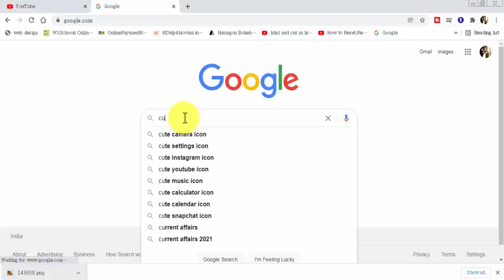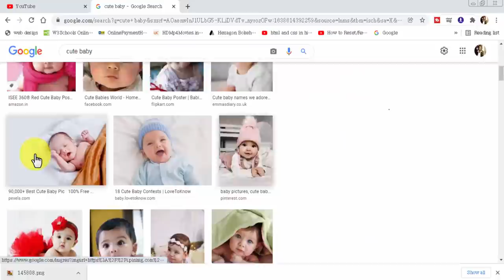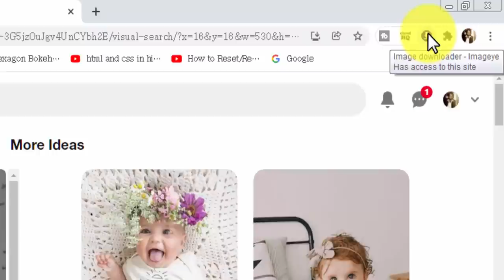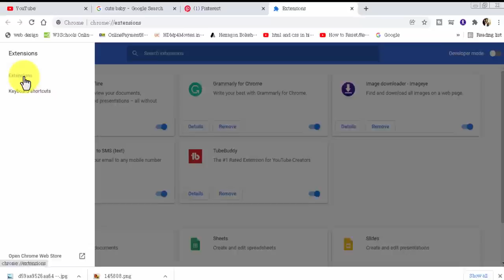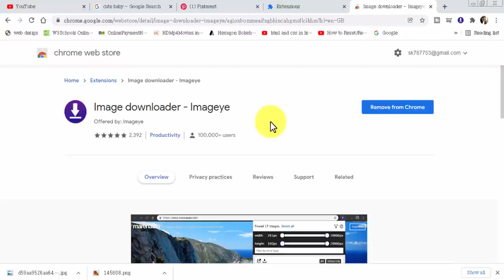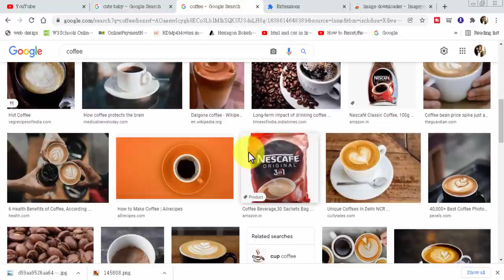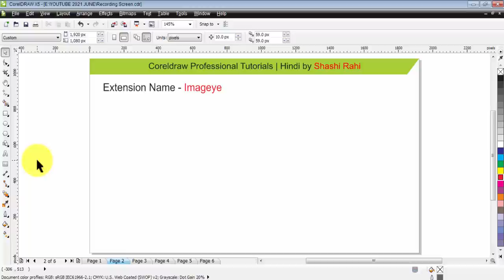How to Download any image from PINTEREST || High Resolution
Hello Friends,
Is Video me hum janenge ki kaise pinterest website se aapko koi bhi image download kar sakte ho wo bhi bina pinterest me signup kare ya account banaye